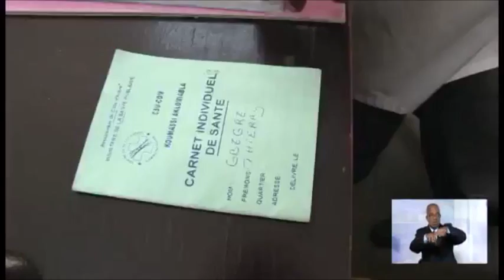Lutte contre le paludisme